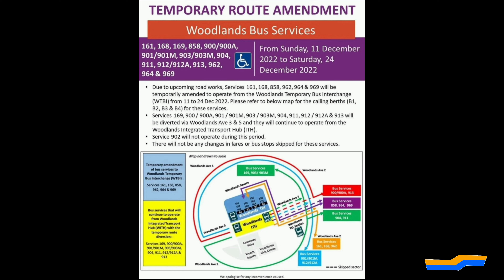[SMRT] SMB1545Z on Service 901 | MAN NL323F A22 Gemilang Batch 3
SMB1545Z, a MAN NL323F A22 Bodied by Gemilang. Running on Service 901
WDLEP SP

Taken during The Woodlands Bus Interchange Diversion due to road works.

All footages/photos were taken by TransSIN. NO use of content from me is allowed unless permission GRANTED by me.

Anyways Enjoy!